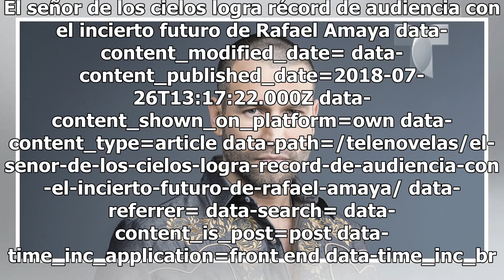El señor de los cielos logra récord de audiencia con el incierto futuro de Rafael Amaya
El señor de los cielos logra récord de audiencia con el incierto futuro de Rafael Amaya data-content_modified_date= data-content_published_date=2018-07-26T13:17:22.000Z data-content_shown_on_platform=own data-content_type=article data-path=/telenovelas/el-senor-de-los-cielos-logra-record-de-audienci...